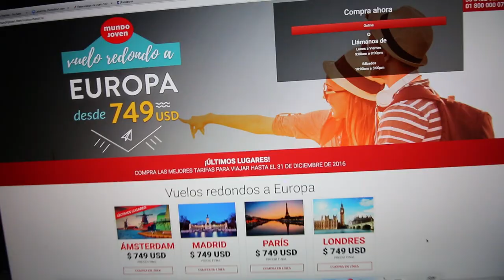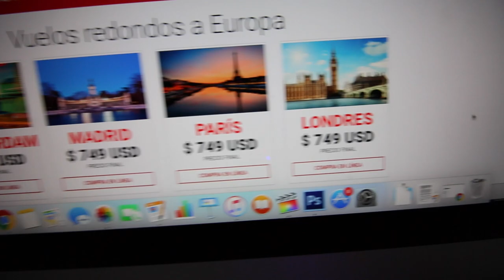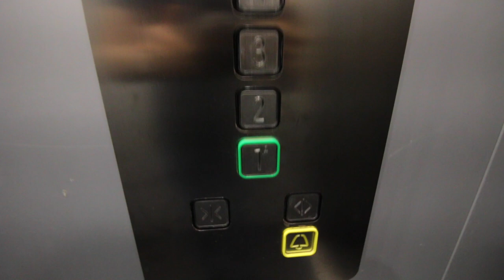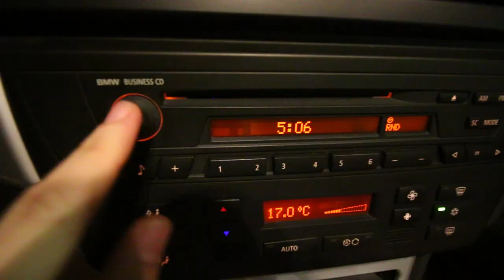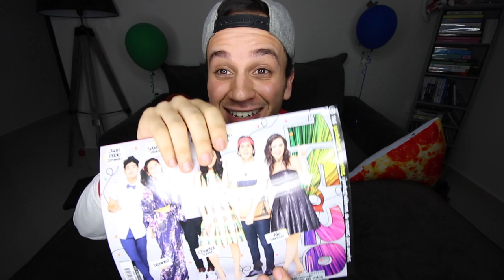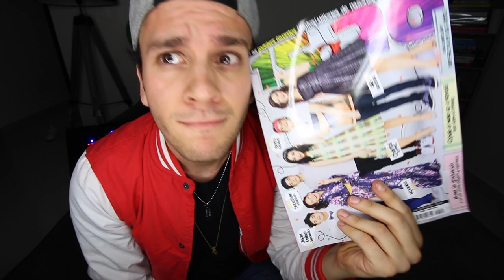EL SECRETO DE LAS REVISTAS PARA NIÑAS DIACONBETO - Beto Pasillas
¡Si planeas ir a Europa TIENES que checar MUNDO JOVEN!

¡Participa para ganarte el disco firmado de mi banda Fuera Bombas!

SNAPCHAT "elbetopasillas"